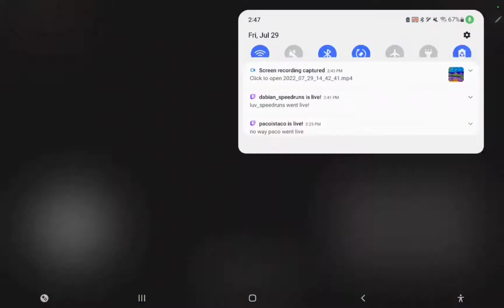IL Tails In Sonic 1 Marble Zone 1 In 0:20 IGT